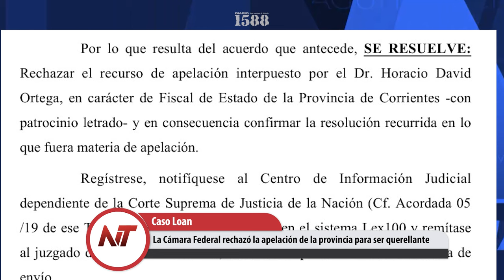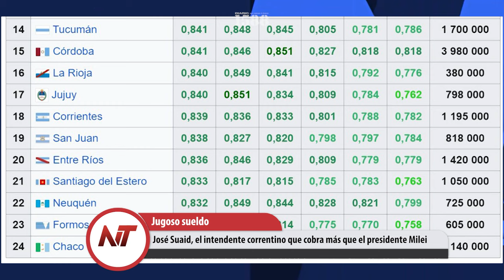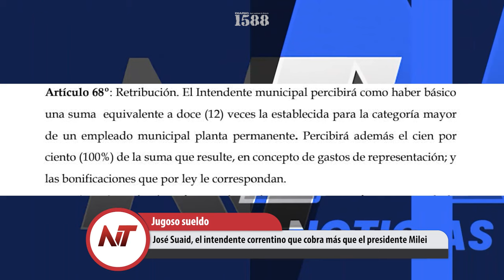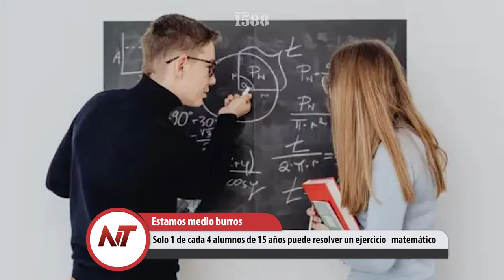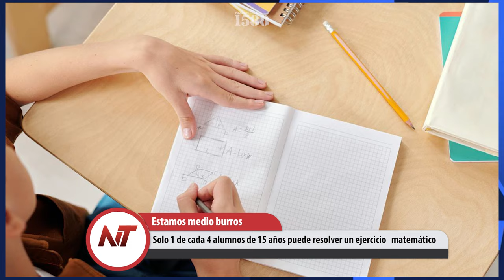NT: José Suaid, el intendente correntino que cobra más que el presidente Milei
- La Cámara Federal rechazó la apelación de la provincia para ser querellante
- José Suaid, el intendente correntino que cobra más que el presidente Milei
- UTA activó un Paro de colectivos desde las 19:00, no hubo acuerdo salarial
- Solo 1 de cada 4 alumnos de 15 años puede resolver un ejercicio   matemático